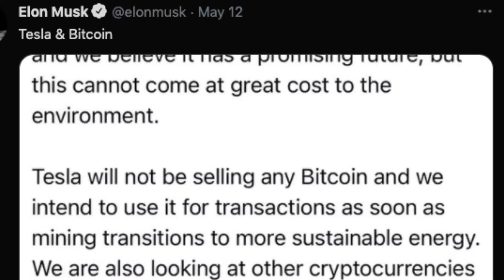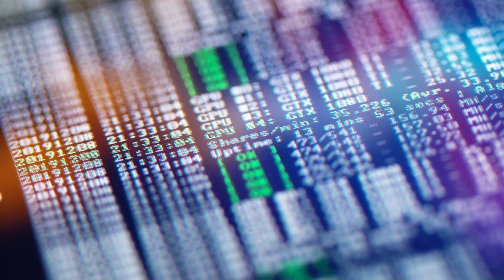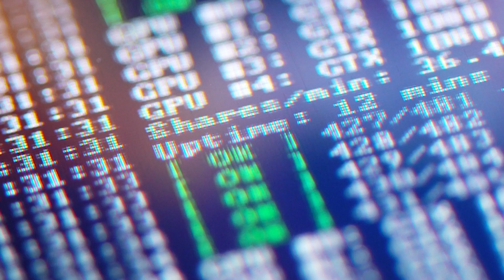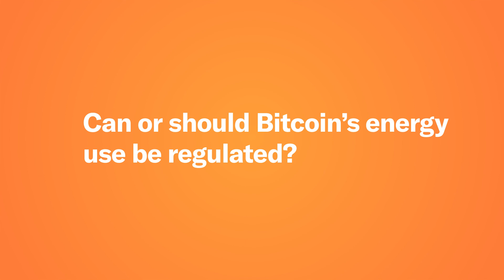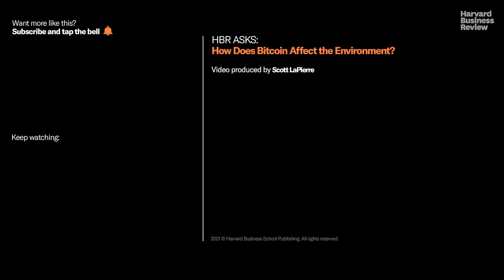Can We Measure Bitcoin’s Impact on the Environment?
Today, Bitcoin consumes as much energy as a small country. This certainly sounds alarming — but the reality is a little more complicated, says Nic Carter, whose firm invests in public blockchain startups.

00:00 What does Bitcoin have to do with the environment?
01:15 How does Bitcoin consume energy?
01:40 What does Bitcoin mining actually look like?
03:08 What is the controversy around Bitcoin's energy consumption?
03:35 Bitcoin consumes around 0.55% of global energy production.
04:04 What's wrong with how we talk about Bitcoin's carbon footprint?
04:42 Energy consumption is not equivalent to carbon emissions.
05:45 Does Bitcoin's utility justify its energy use?
06:42 What is the utility that critics don't see?
07:45 Can or should Bitcoin's energy use be regulated?
08:42 Reconfiguring the grid should be the end goal, with our without Bitcoin.